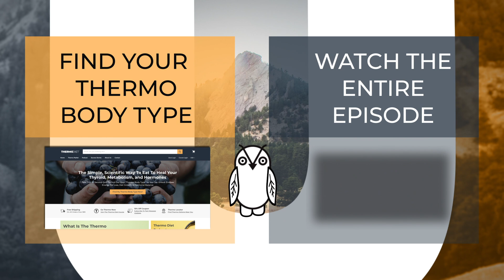Tips To Lower Serotonin Naturally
In this video, Christopher Walker and Jayton Miller talk about a few supplement recommendations and dietary habits to naturally lower your serotonin levels.

Theanine has been shown to lower serotonin levels in the body. Theanine is included in UMZU’s Miracle Morning supplement, which is great for focus in the morning. Vitamin B3 (Niacinamide) is great as well. Vitamin B6 helps a lot for with lowering serotonin. B vitamins are extremely important.

Activated charcoal can be antibacterial, so you can get rid of some of that endotoxin in the gut and lower serotonin levels.

Supplements to avoid are tryptophan, 5-HTP, melatonin, potentially also something like St John's Wort. St John’s Wort was very popular decades ago when people were using it for anxiety and depression. It's been shown to increase serotonin levels so I would avoid it. You could try to provide yourself with a more favorable amino acid balance from things that aren't muscle meats. We typically tend to eat a lot of muscle meats in our culturally normal diets such as chicken breasts and ground beef, which ruminants typically don't have as much tryptophan in them.

Poultry has higher amount but I've seen that only about 10% of dietary tryptophan actually converted into anything in the body and into serotonin. Unless you're just only eating chicken all the time, I wouldn't really worry about that.

An interesting tidbit is that one of the reasons that turkey makes you tired after you eat it is because of the tryptophan content in the turkey.  It increases serotonin. A lot of these animals that go into hibernation, their serotonin levels shoot up and their metabolic rate goes down. The reason that the metabolic rate goes down is because if it stayed high, they'd burn through all of their energy storage very quickly and starve to death during their hibernated state.

That's why they start hoarding food so early. In the summer, they'll be hoarding all this food and their stress starts to increase through the fall and the winter as it gets colder and there's less food available. So the stress hormones are super, super high.

It's very fascinating because bears will come out of hibernation as full blown type 2 diabetics and then they just eat a shit load of honey to pull themselves out of that diabetic state and that's the exact opposite of what most people think is going on. Because they haven't been eating any sugar, they've been in a high serotonin state essentially in high stress hormone state.

In terms of foods I would also say like we mentioned earlier, avoiding PUFA, that's going to convert more tryptophan into serotonin in the body. As well as any kind of phytoestrogen typically like soy.

In terms of food to eat, I would say good endotoxin fighting foods like a good raw carrot every single day. Some raw or cooked bamboo shoots, some well cooked mushrooms, things like that are going to be very beneficial.

For the most part, just sticking straight up to Thermo diet guidelines will help you out.

If you're super high in serotonin in terms of fruits, you probably want to avoid eating a lot of bananas, kiwis, and pineapple. If you're not high in serotonin, I wouldn’t really worry about it unless you're doing something crazy like eating 30 bananas in a day. Just be cognizant that those three fruits tend to elicit a serotonergic reaction in high quantities. Eating one banana is not going to do anything to you but if you're already super sensitive to having high serotonin and you are working to lower it, you don't need to eat those fruits. You can choose other ones.

I would also focus on things like bone broth, getting collagen, getting a more favorable amino acid profile because that'll help balance out stuff. Collagen has basically no tryptophan in it. It's very high in protective amino acids that are going to help to positively influence your protective hormones in the body and recovery to get sleep. If you're under 25, I wouldn't go over a third of your protein intake coming solely from collagen and gelatin though because you do need that complete amino acid profile in order to allow for tissue creation and things like that whenever you're still young. So make sure sure you’re still getting the majority of your protein intake from food such as grass-fed ground beef.